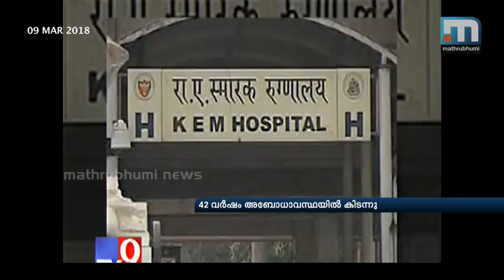Remembering Aruna Shanbaug As SC Permits Passive Euthanasia| Mathrubhumi News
Whenever euthanasia becomes a topic of discussion in India, the name of Aruna Shanbaug crops up. Aruna had to spend 42 years in a vegetative state following a sexual assault before her death in 2015. In 1973, while working as a junior nurse at King Edward Memorial Hospital, Parel, Mumbai, Shanbaug was sexually assaulted by a ward boy, Sohanlal Bhartha Walmiki. She was only 25 then.